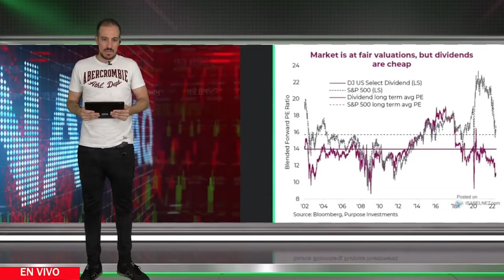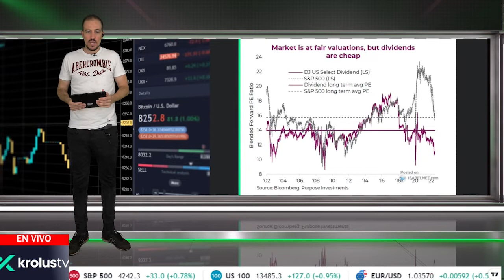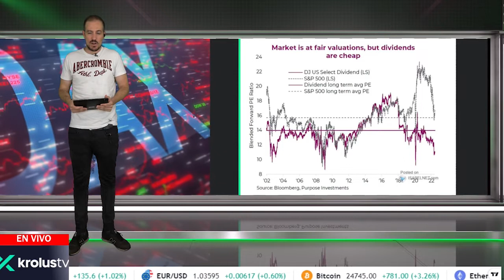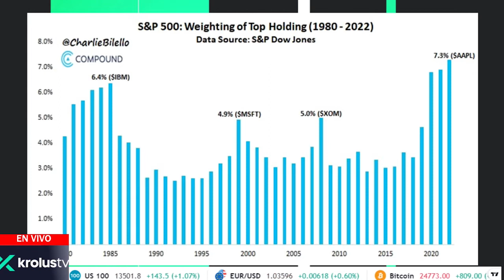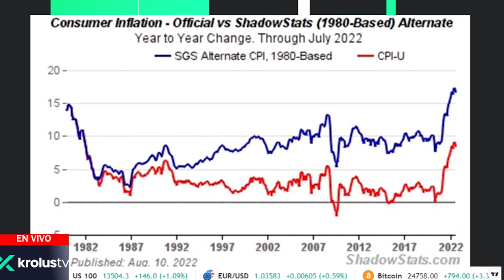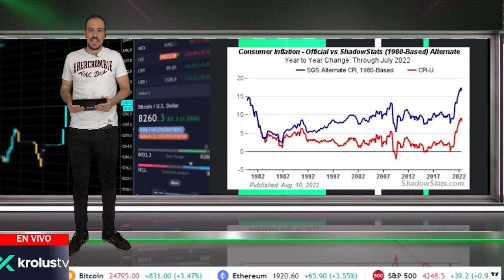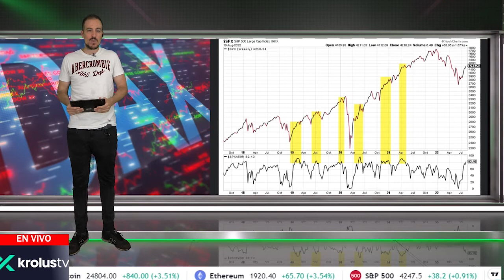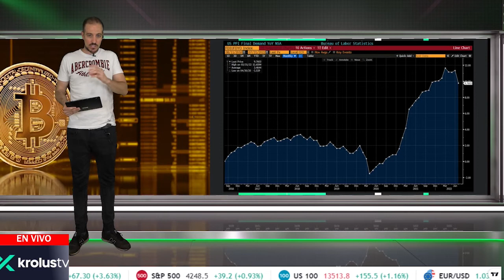Así se calcula el dato de inflación¡ ¿Nos están engañando? 🔴La parte macroeconómica🔴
KROLUSTV te trae en exclusiva "La parte macroeconómica" del programa Premercado.

Puedes ver el programa en directo de Lunes a Jueves a las 15:00 (Hora española) en el canal de KROLUSTV

✅✅ En premercado usamos el Broker FxGlobe: ✅✅
Puedes acceder a su grupo de telegram PRIVADO de Ciprian aquí ✅